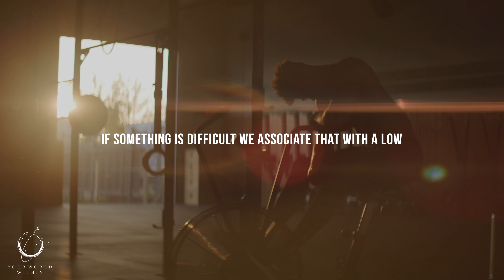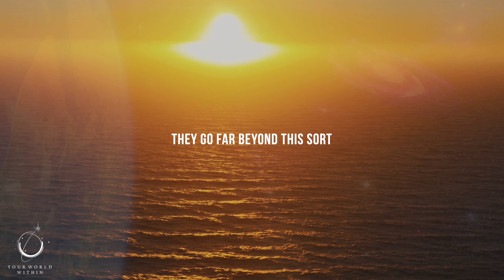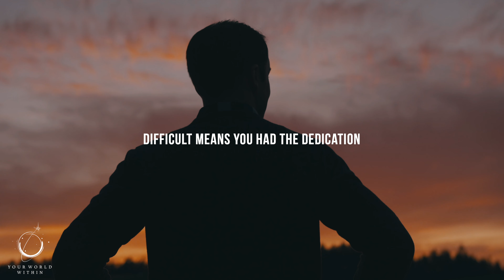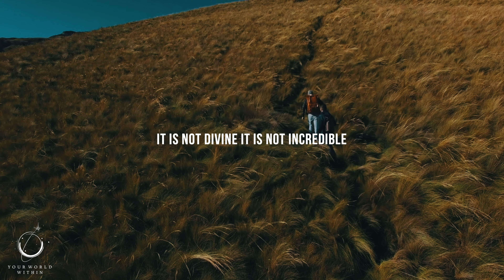The Road to Greatness - Motivational Video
"Today I will do what others won't so tomorrow I can accomplish what others can't" - Jerry Rice

The difference between excellence and mediocrity is one's ability to rise in the face of difficulty...